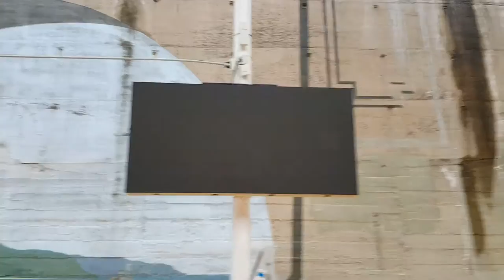Scoreboard LED Screen. P4 SMD front access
Look at what our LED scoreboards can do.

Octopus LED Screens
“Custom LED Screen Display”

Installation areas are Sydney, Canberra, Melbourne, Queensland & Anywhere in Between.